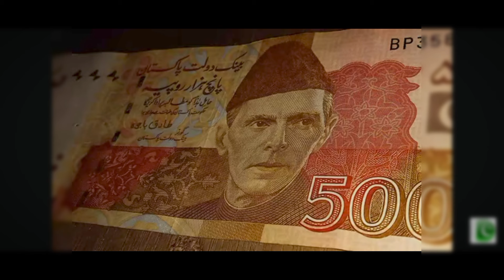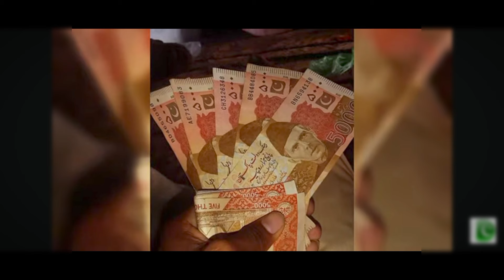Muft Solar Scheme Start | Online Apply | Disabled Nigehban Card | Special Person Himat Card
In this video you will watch the following related information about

Muft Solar Scheme Start
Online Apply
Disabled Nigehban Card
Special Person Himat Card
Benazir income
Benazir program
Benazir ke paise kab milenge
SAS program
Ehsaas program
Benazir income support
8171 ehsaas program 2024
Benazir program,banzer incom sport
8171 ehsaas program 2024 online registratio
8070 atta program
Ehsaas eid program
18000 eid program online registration
Ehsas kafalat program
Free aata scheme free ata 8070
8070 online registration 2024
8171 ehsaas program 2024
Ata free Shehbaz Shareef
8171 ehsaas program 2024 online registration
8171 ehsaas program 2024 online registration
ensas kafalat program
ensas kafalat program new update
ehsaas program mein registration k.
benazir ke paise
benazeer incam spoort broogaram
8171 new update 2024
Ehsas kafalat program
8171 ehsaas program 2024
Ehsaas program,benazeer inqam sport
8171 ehsaas program 2024 online registration
ensas Program
banzer incom sport program 2024
bisp new update 2024
benzene income support program
7181 information
edu training
benazir ehsas program
8171 ehsaas program
nigehban program
edu training
8171 new update 2024
benazir program
free atta app Maryam Nawaz
Grow with Haider
40u Such
Skill one
Skill on
on Skill
Skill Such
ensaas rashan program 2024
ensaas program new update
ehsaas program 2024 new update
benazir income
esas programs 2024
8171 ehsaas program 2024
bisp new update today
Mentor
Mentor Skill
Skill Mentor
Such 4u
4u Such
Such 40u
online Earn
get money online apply
benazir income support
ehsaas program
Such Skill
Tech 40u
ehsaas program 2024
Zee Point
Zeepoint
Edu Training
Training Edu
Shabir Geo
Geo Shabir
banzer incom sport program balance check
Ehsas kafalat program
8171 ehsaas program 2024
benazir income support
ehsaas program
8171
ehsas program
8171 new update 2024
benazir program
banzer incom sport program belanc
benazir ke paise kab aaenge
benazir scheme
8171 ehsaas program 2024 online
banzer incom sport program oniline
ensaas program ke paise check karn
ensas program 2024 benazeer inkom sport
banzer incom sport 2024
ensaas kafalat program new update
Benazir program
sas program
banzer incom sport Program
bisp
10500 Ehsas program,banzer incom sport program
8171 ehsaas program 2024 online registration
benazir program
8171 new Update 2024
free ata
10000 check karne ka tarika
ehsaas program 2024,benazir income support
8171,benazeer incam spoort broogaram
Ehsaas program 2024
kafalat program
25000 Apply CNIC Ramzan Relief Package 8171 Eid program Ehsaas Program Benazir income suport program